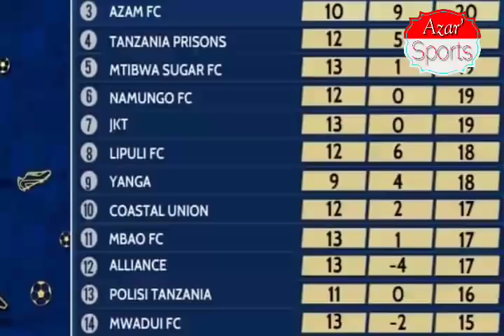Lamine Moro aingia matatani kwa rafu aliyocheza,Kamati ya saa72 yaketi,hati hati kuwakosa simba